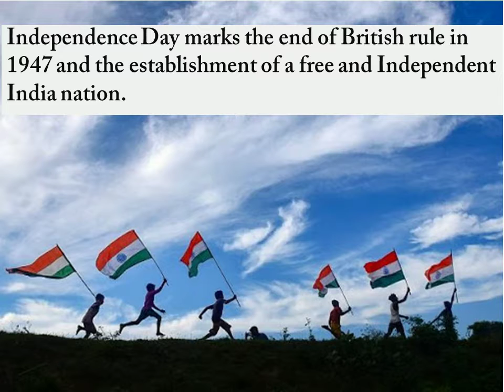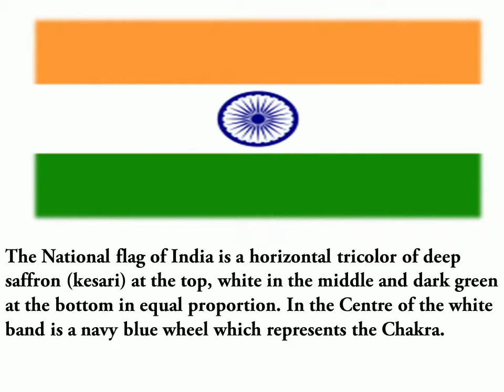🇮🇳 Independence Day 🇮🇳 | History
knowindia.gov.in
Video is about Independence Day, Great leaders, our struggle for independent nation.
Video Made in Inshot app